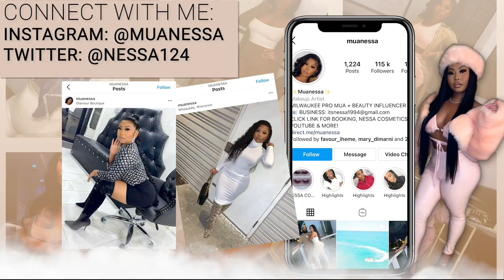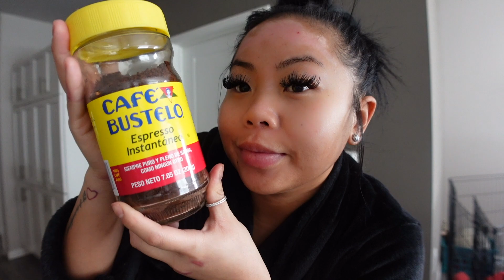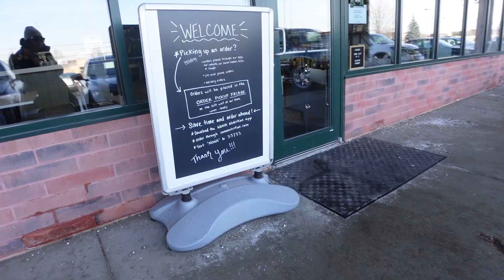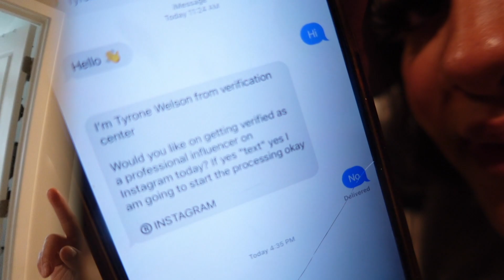VLOG: NEW NAILS, FOOD, MUA LIFE, SHEIN PACKAGE, COOKING, ROSE FOREVER FLOWERS + MORE | NESSA VLOG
LINKS!

Get $20 off your order, using code: NESSA20

FASHION NOVA Living In It Cozy 3 Piece Set

PLT CREAM RECYCLED GRAPHIC PRINTED STRAIGHT LEG JOGGERS

PLT CREAM SOFT FAUX FUR COAT

- SONY VZ1 for vlogging